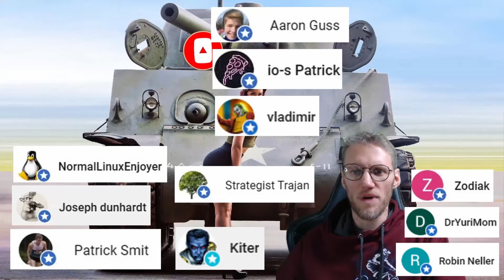BM vs Ankara, 500p community game (day 2)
This game started February 21st. I have joined together with 6 German YouTubers:
 @humanazzkicka77  Chagai
 @EricZocktLP  Sud Kerman
 @ISCOSupremacy1914  Ost Egypt
 @PaulQING-S14   Hüdivendigâr Eyalet
 @AquilaGER  Fars
 @Scipex_  Nord Hejaz